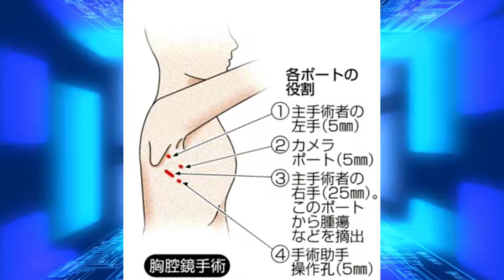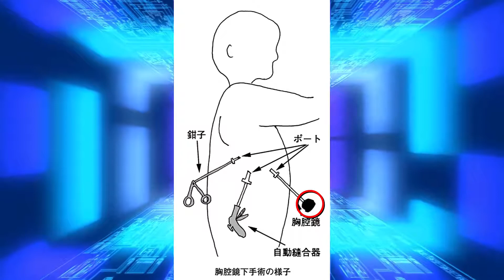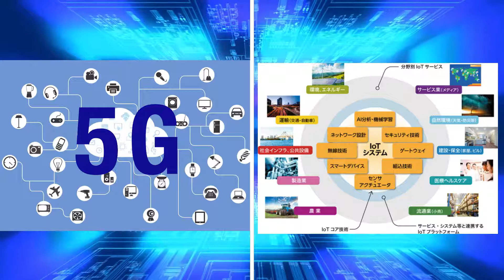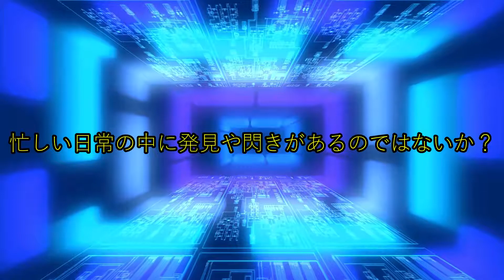マイクロチップによる新たなガン治療について